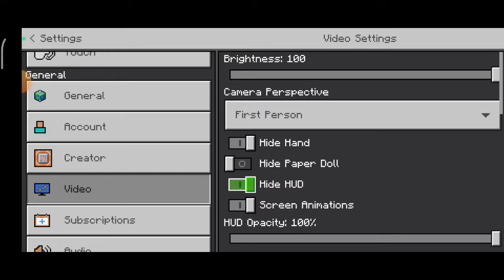Showcase Add-on Spiderman Di Minecraft!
‎@bpa official shorts

oke thanks.